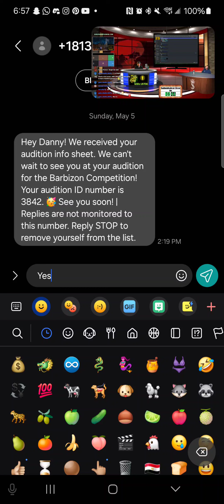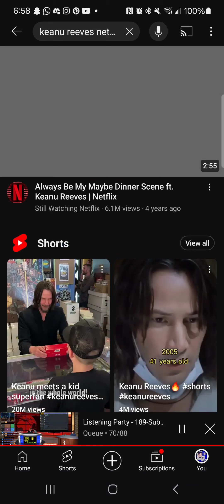Discord Musical & Movie Adventures